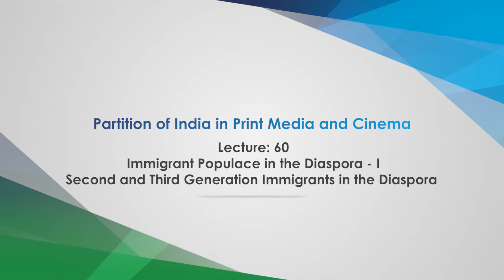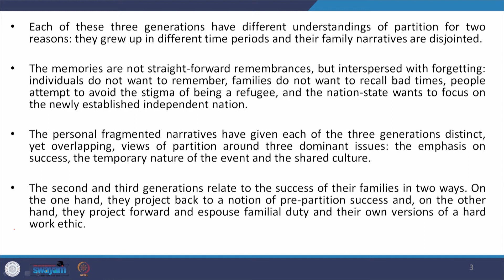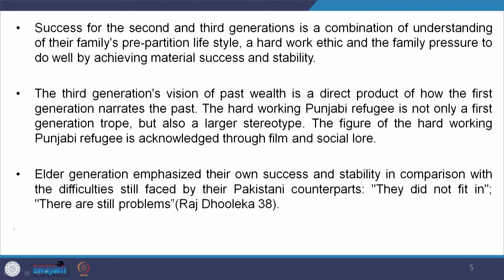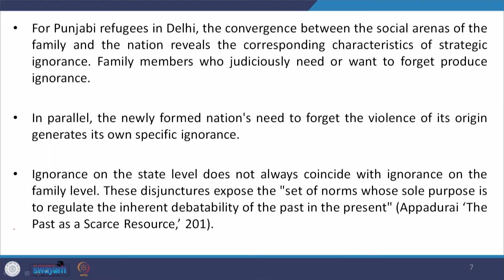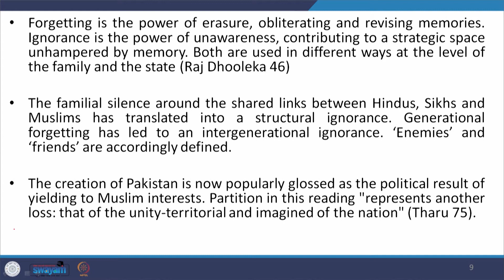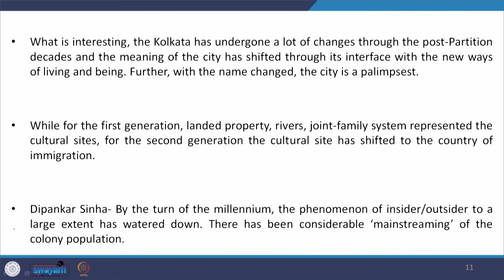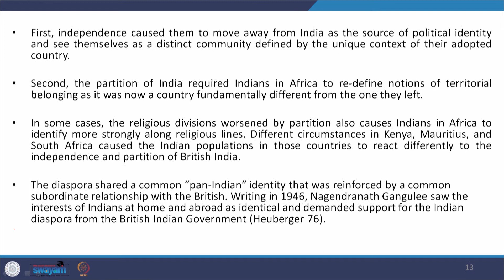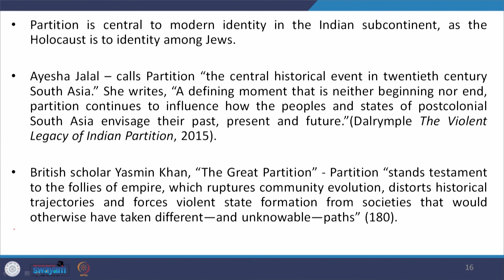Lecture 60 - Immigrant Populace in the Diaspora I